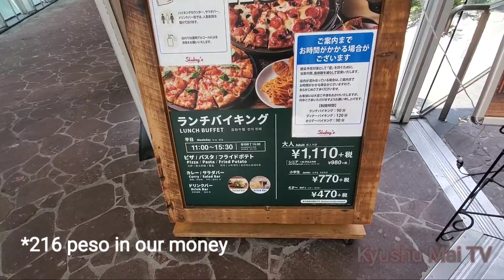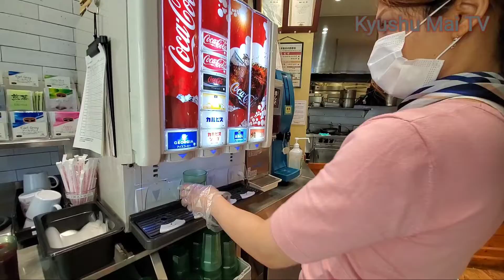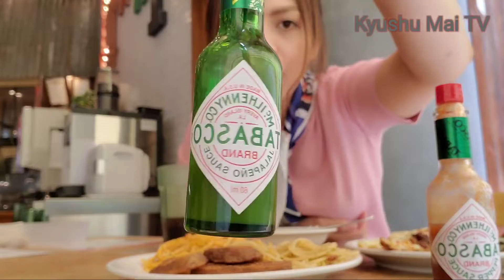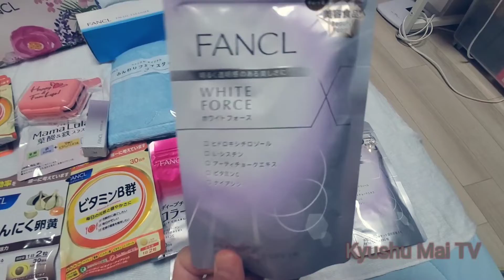Shakey's Eat-all-you-can Pizza & Pasta 🇯🇵 Mukbang | +Beauty Supp. | CANAL CITY #1 | V#2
Decided to go to Canal City and to Shakey's Pizza Parlor. Also bought some beauty supplements.